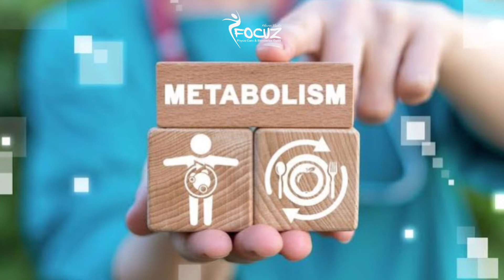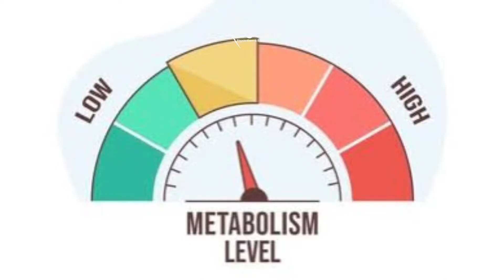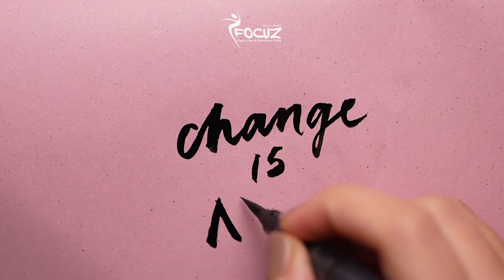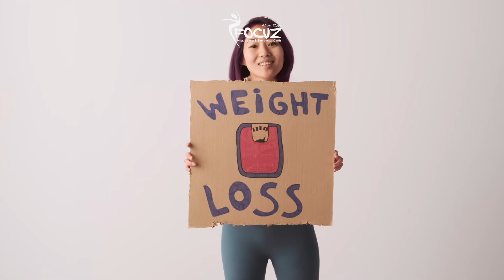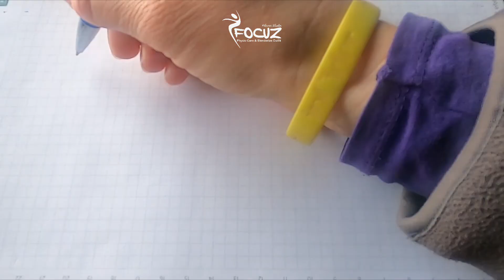Healthy Weight Loss & Metabolism Boost with 10 steps | Guaranteed | FOCUZ fitness studio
Trying to boost your metabolism probably won't lead to weight loss.

There are several easy and effective ways to increase your metabolism, many of which involve making simple changes to your diet and lifestyle.

Boosting metabolism is the sacred goal of weight watchers all over, but how fast your body burns calories depends on several things. Some people inherit a speedy metabolism. Men tend to burn more calories than women, even while resting. And for most people, metabolism slows steadily after age 40. Although you can't control your age, gender, or genetics, there are other ways to improve naturally your metabolism. Here are 10 of them.

I'm on Instagram as focuzfitnessstudio. Install the app to follow my photos and videos.